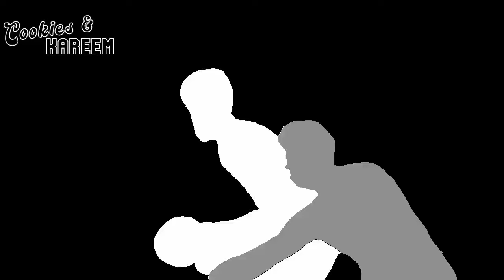Kawhi Leonard Highlights | Clippers vs. Warriors | 14th Dec 2023